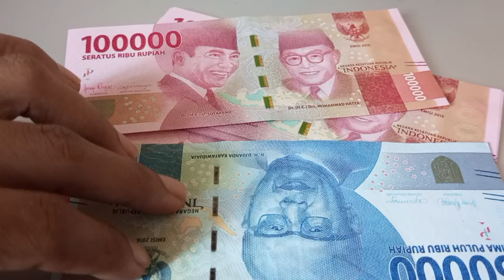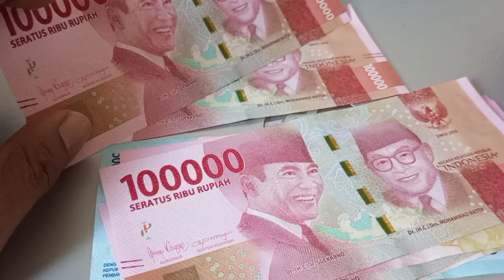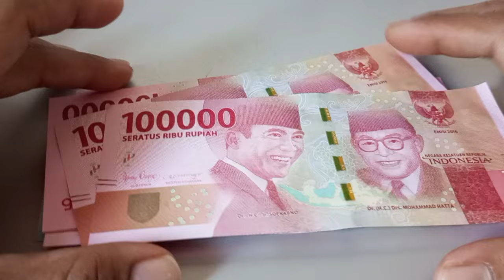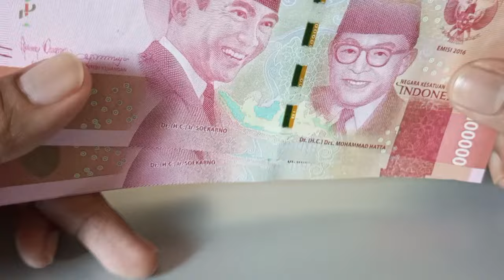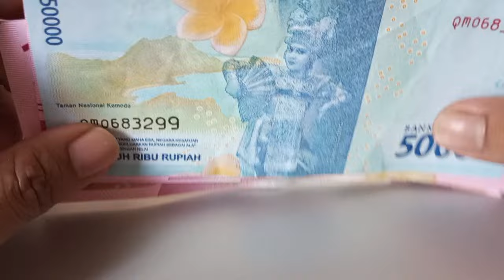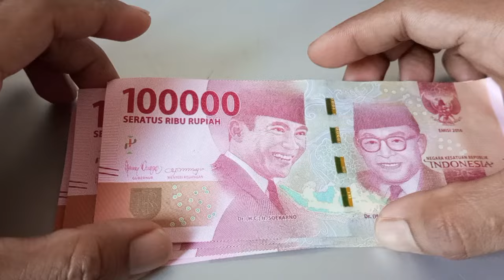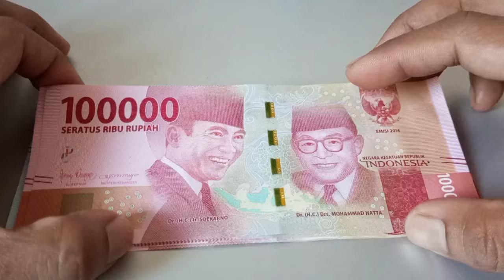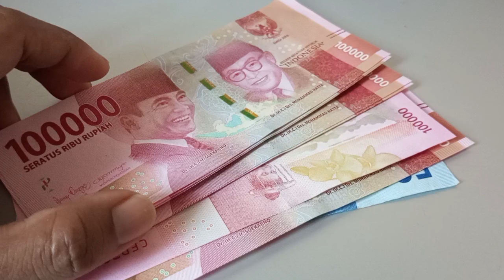Kenaikan Gaji 2025 di Depan Mata, PNS & PENSIUNAN Simak segini Anggarannya dan Berapa Kenaikannya?